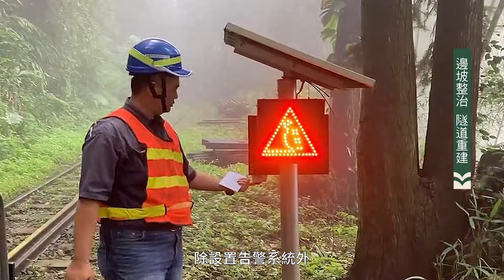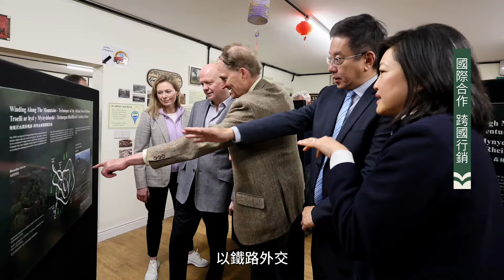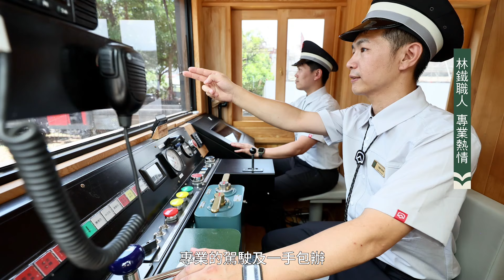阿里山林鐵全線通車回顧 Stories Behind the 6 Major Themes of the Alishan Forest Railway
阿里山林業鐵路，自1912年通車以來，承載著林業和鐵路的技術，文化景觀，人地互動的核心精神。然而，2009年莫拉克風災，造成沿線421處災害，原訂2015年底通車，又逢杜鵑颱風重創，造成42號隧道的崩塌，中斷迄今15年。

5447個日子，林鐵人從未放棄，一步一步修築前往阿里山之路。2024年7月6日，我們終於迎來了昂首企盼的全線通車之日。15年的蟄伏，終呈現給您，懷舊與創新並存的，百年阿里山林業鐵路。

主題1 車站修復、嶄新迎賓
車站是旅客對林鐵記憶的起點，林鐵處為了提供更優質友善服務，陸續整修北門、竹崎、奮起湖、神木與祝山車站，導入美學設計，融入地景、友善生態、保存文資，讓一座座車站，成為阿里山林鐵沿線的新地標。

主題2 邊坡整治、隧道重建
阿里山林鐵多沿山坡而建，對全線邊坡、橋梁、隧道等設施，全面進行安全調查及風險分級，除設置告警系統外，並於2023年完成44處，第一優先應改善的工程。因杜鵑颱風侵襲，42號隧道發生大型崩塌，新建之隧道擇定堅硬岩盤，採「新奧工法」施工，提升設施穩定；拆除既有鐵道作為運輸通道，並連接原43號隧道，兼顧安全與環境保護。

主題3 車輛設計、蒸機修復
栩悅號是首輛以「生態」為設計主軸，360度旋轉的座席，觀景和隱私功能兼具的包廂，提供全新的體驗。福森號以芬芳的國產檜木及科技藝屏，展現木都、畫都永續城市；大景窗與窗外豐富的生態，以移動美術館，開啟探索之旅。112歲的21號蒸汽火車於2019年啟動整修計畫，恢復燃煤鍋爐系統，改用潔淨生質煤，為動力來源，建立國人維修技術，讓停役42年的英雄再度奔馳，喚起民眾對蒸機的記憶與熱情，更是動態文資保存的最佳典範。

主題4 國際合作、跨國行銷
阿里山林鐵於1986年，與日本大井川鐵道締結姊妹鐵道，陸續增加瑞士、印度、英國、斯洛伐克等，共計5國9條鐵路，透過技術安全、觀光行銷及志工交流等方式，以鐵路外交，開啟台灣與世界的連結。2022年11月，DL-34機關車，航越9,971公里赴英，化身國際交流大使。2024年5月4日，DL-34搭載著國旗，正式於英國首航，寫下林鐵跨國交流新篇章。

主題5 教育推廣、農村再生
林鐵處以沿線豐富文化景觀當作媒材，從展演規劃、教案開發、主題列車、刊物出版等管道，進行教育推廣活動，讓民眾從多元面向認識林鐵、親近林鐵。透過策略聯盟機制，以沿線商家為軸心，雙向互惠、資源共享模式，結合主題列車的遊程體驗，建立共榮之夥伴關係，促進林業鐵路及沿線社區、自然、人文資源永續發展。

主題6 林鐵職人、專業熱情
站在服務第一線的運務同仁，披星載月巡查和維修鐵路的工務同仁，專業的駕駛及一手包辦火車維修保養的機務同仁，是林鐵營運安全的守護者。2024年7月6日全線通車日，林鐵第二代新制服亮相，永續簡約的山林風，展現林鐵職人的活力與專業形象。